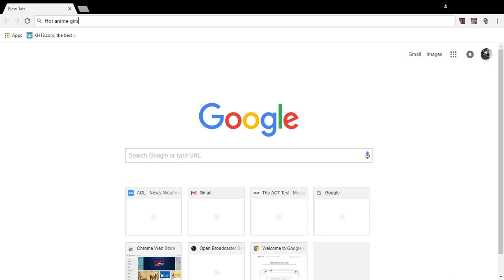Hot Anime Boob Hentai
Some really good boob hentai for my bois